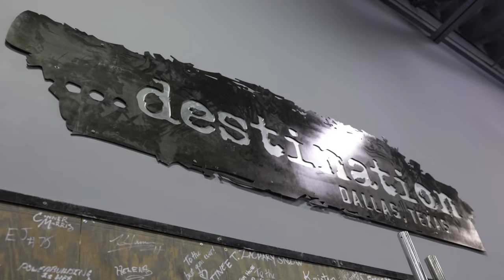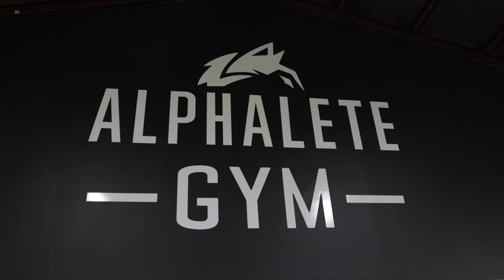Everything's Bigger in Texas || Tristyn Lee Trains Chest & Legs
Heard that everything's bigger in Texas... so we had to make a trip out here to Houston and Dallas! In this video we run through two complete workouts alongside some wholesome banter between Tyler, Braedon and myself. Bench pressing for mass, squatting heavy, and enjoying every rep along the way!